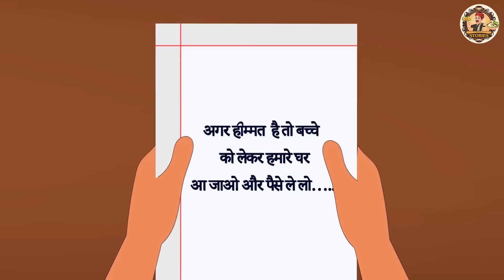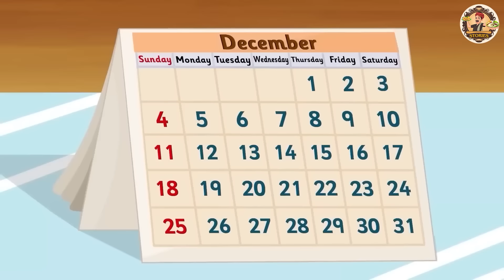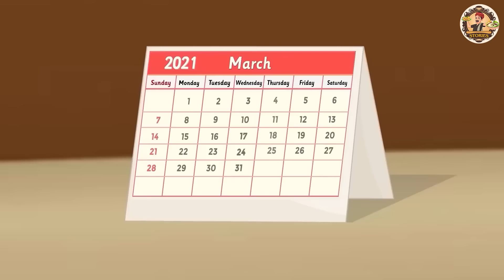అరటి ఆకు మగ్గి అమ్మేవాడు | Stories in Telugu | Telugu Kathalu | New Stories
Story  - Banana Leaf Maggi Seller